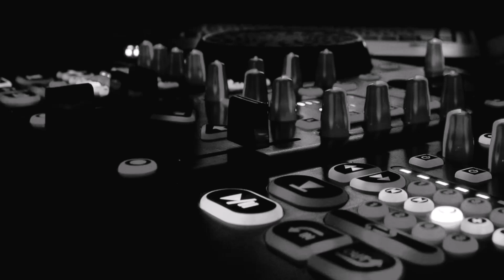d(-_-)b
If any titles, names or artists are incorrectly placed in descriptions, please forgive me, verification of old songs is difficult and time-consuming ..;)